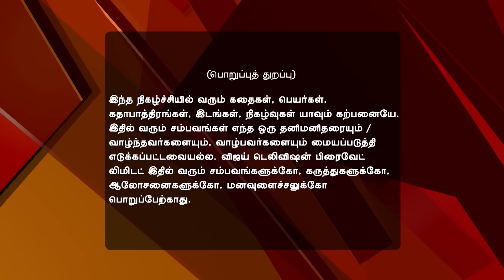Maapillai 01/19/17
Maapillai!
Senthil Meets Ramya
Senthil manages to get his mother's consent for his wedding with Jaya. When Ramya requests him to meet her, Senthil reluctantly agrees. Jaya and her family wish Ramya as she leaves to meet her prospective groom. Where will this lead to?